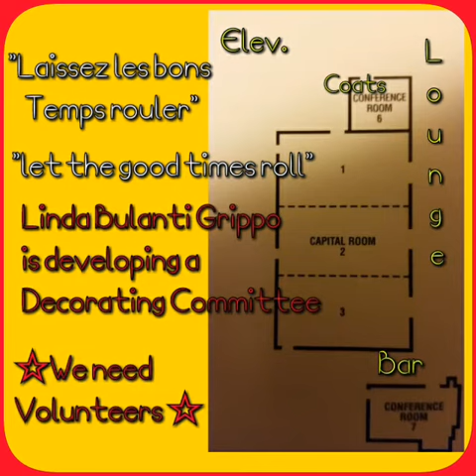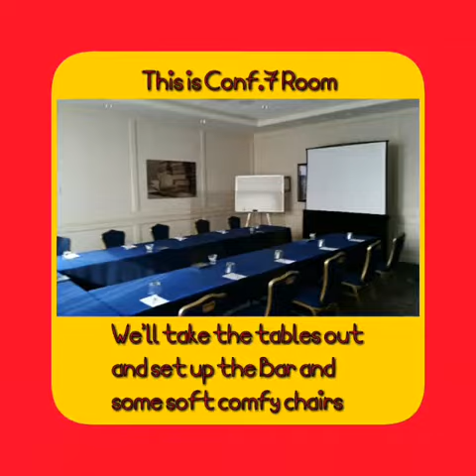We need Volunteers to help Linda Bulanti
We need to get ready to decorate